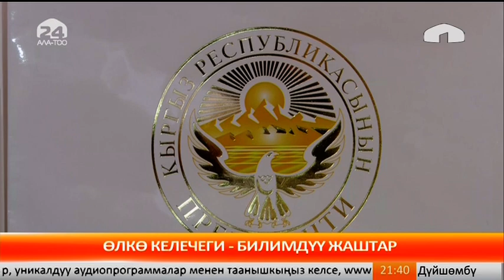ОРТ-2019 алтын сертификатты Сафед Буландык кыз алды